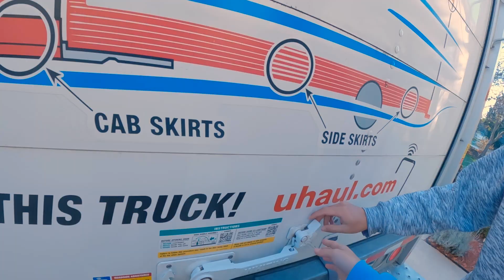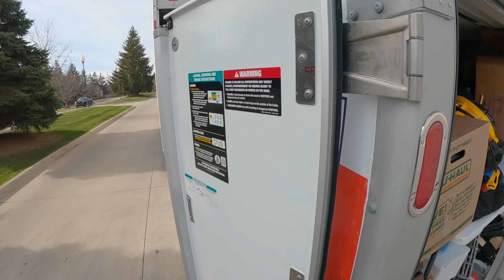官宣！老末子回来了 | 搬家挑战 2，频道更新，大事宣布